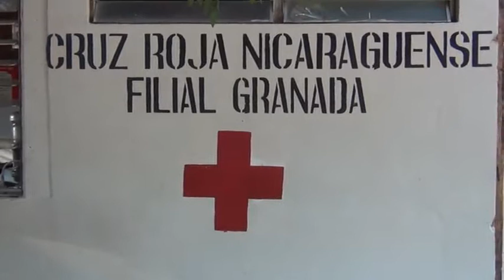NOTIXPRESS 19 Marzo 2016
Estas son las Principales Informaciones que acontecieron durante esta semana en la ciudad de Granada...